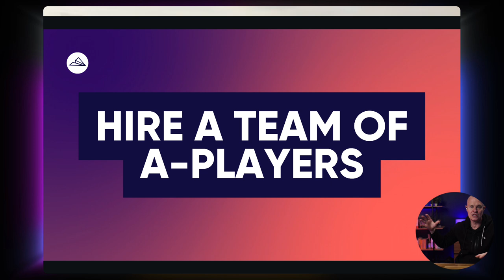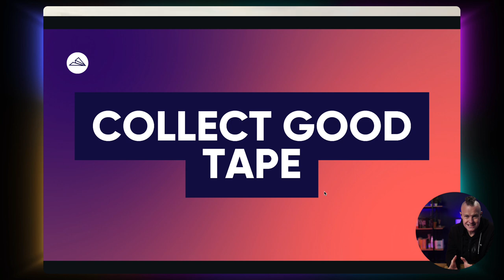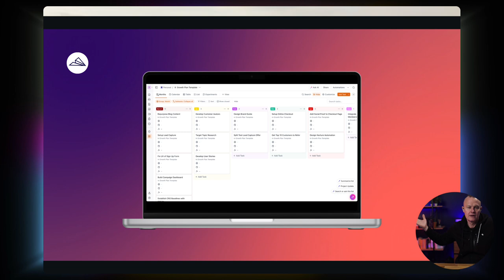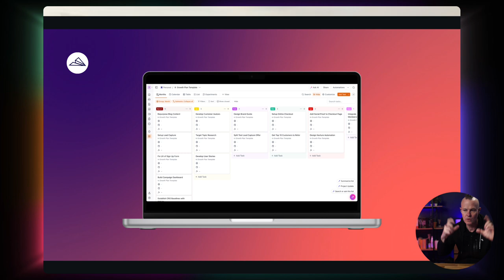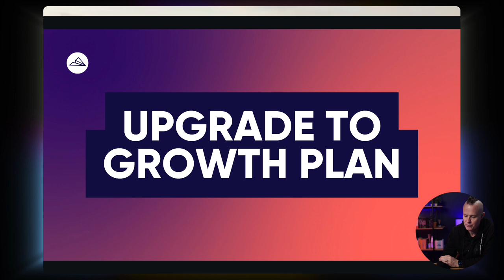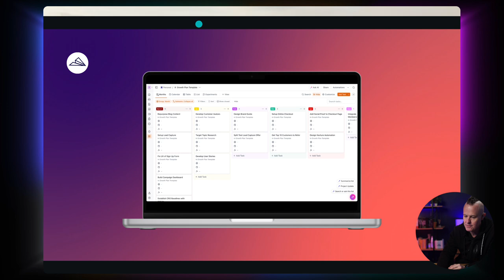How to use Paid Discovery to sell Growth Plans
In this live stream, Troy Dean discusses how to use Paid Discovery to sell Growth Plans. He emphasises the importance of recurring revenue in your business and how it allows for growth and scalability.

During Paid Discovery, the role of the agency is to act as a journalist and collect "good tape", which is valuable information about the client's goals and challenges. This information is then used to design a strategy, which is presented to the client on a Kanban board. The client can then be upgraded to a growth plan, where the agency helps them implement the strategy.

//CHAPTERS
00:00 - Introduction and Checking Technical Issues
03:05 - The Importance of Recurring Revenue
10:34 - The Role of a Journalist in Paid Discovery
13:49 - Designing a Strategy Based on Collected Information
15:39 - Presenting the Strategy on a Kanban Board
22:57 - Upgrading Clients to Growth Plans for Implementation
26:07 - Invitation to Join the Growth Plan Method